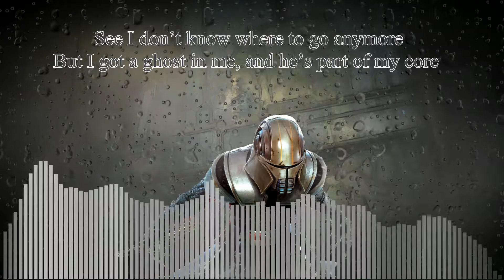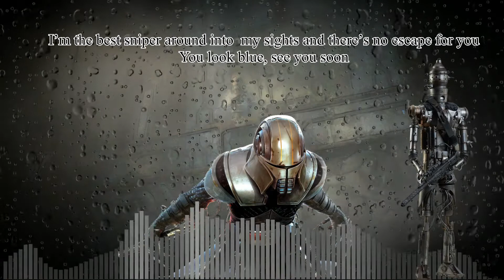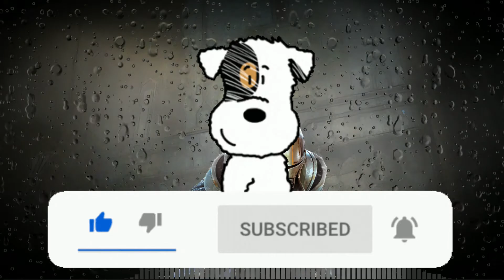Star Wars D&D rap | "Mandalore's Chosen" | SK Harmony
What's up internet, it's SK Harmony. Coming at you with another video. Sorry for no upload last month but to make up for it we'll have 2 uploads this month. Anyways here is part 2 to my track "Blade Hunter" for my star wars D&D character. Huge thanks to @NextlevelWP for being Revan on this.

My Links:
Twitter: To be filled later
Instagram: To be filled later